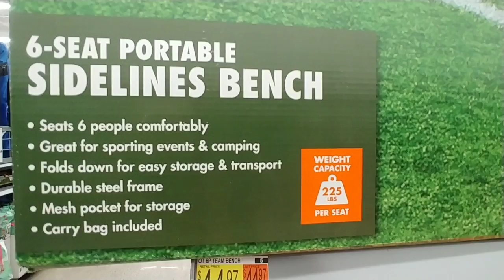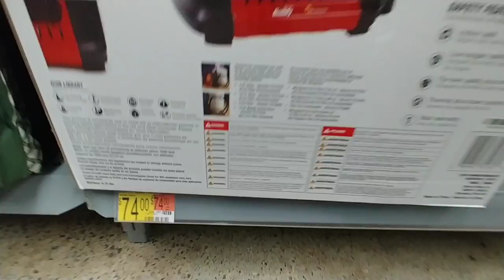Outdoors At Walmart - Oct 2020